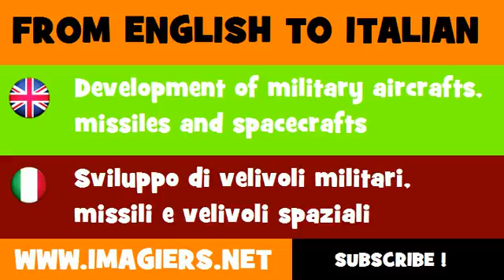How to say Development of military aircrafts, missiles and spacecrafts in Italian